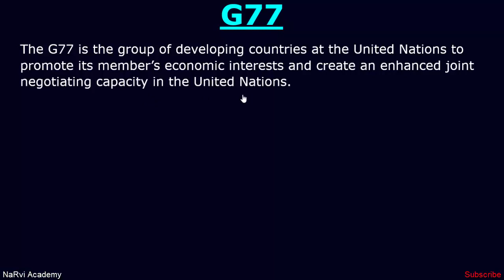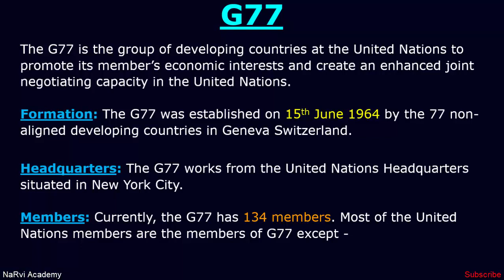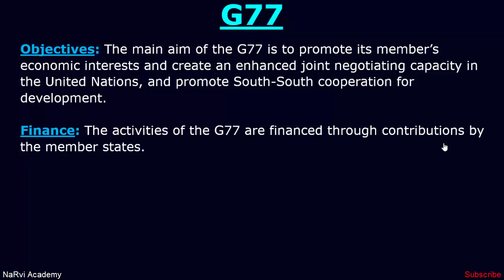G77 (Group of Seventy Seven) | International Organization | NaRvi Academy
G77 (Group of Seventy Seven), Headquarters, Objectives, Members & Formation in International organizations, learn at NaRvi Academy,  G77 full form, what is G77, meaning, G77 and India.
Topics Discussed:
1. What is G77
2. Headquarters of G77
3. Members of G77
4. Establishment
5. Objectives of G77
6. finance.